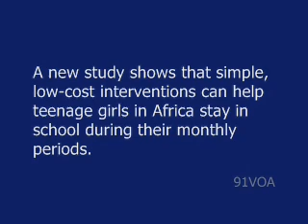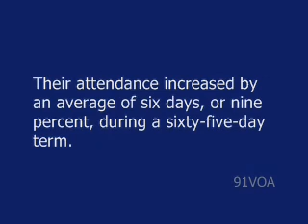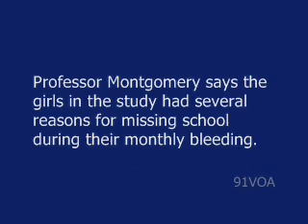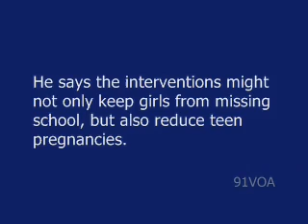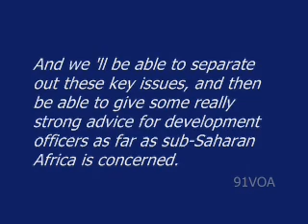[91VOA]Puberty Lessons for African Girls May Raise Attendance